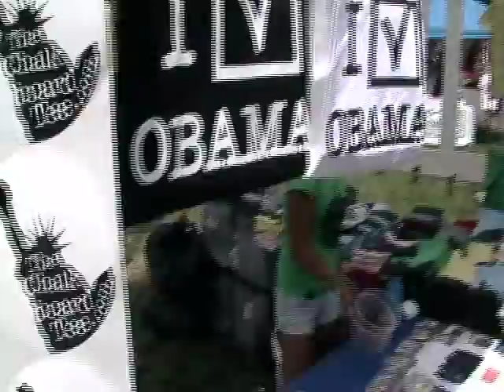Renegade Craft Fair day 1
It's us, the Chalkboard Tee peeps again.  We're back home in Brooklyn.  Lovin' it.